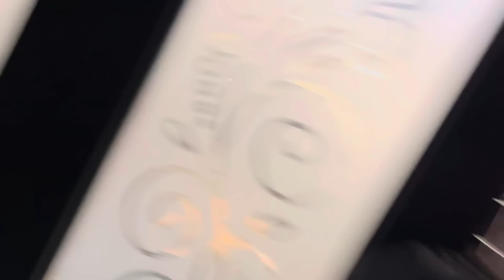ibi Sheikh | 21 RAMDAN❤️| BISAAL BHAI KE SATH PRANK😂😂 | VLOG.